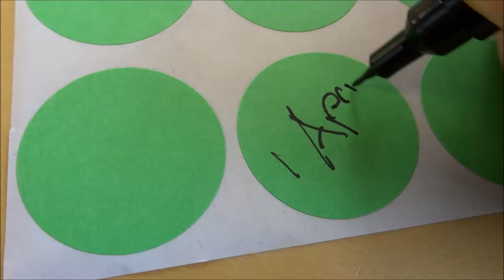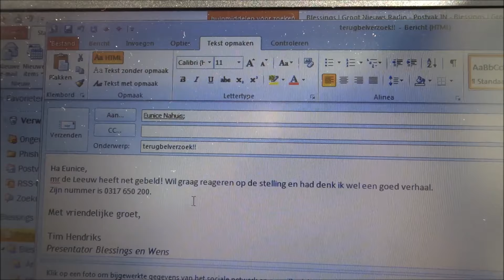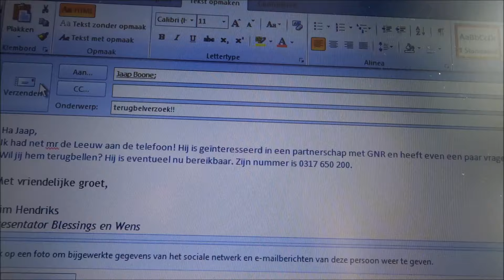1 aprilgrappen om op collega's uit te proberen | Vlog #4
Geïnspireerd door de grappen van de Groot Nieuws Radio luisteraar hebben wij 1 april op de redactie uitbundig gevierd! Ik zeg alvast: Tot volgend jaar!